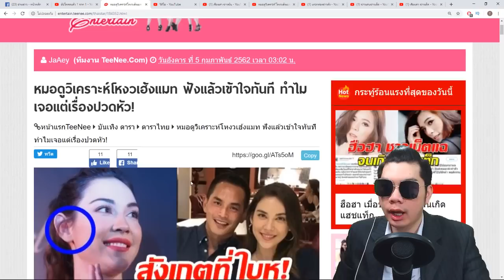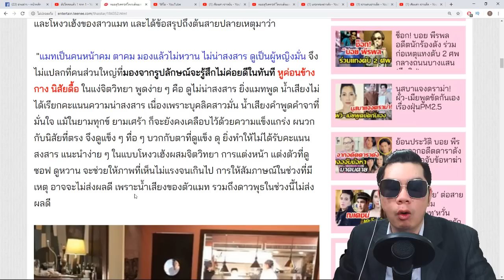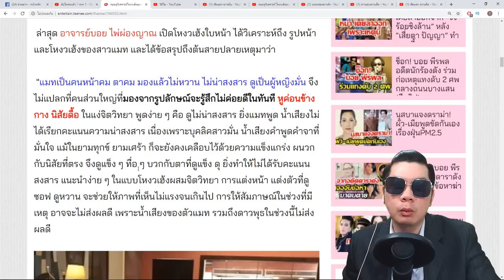ตรงไหม? โหงวเฮ้งแมท หมอดูวิเคราะห์ ฟังแล้วเข้าใจทันที ทำไมเจอแต่เรื่องปวดหัว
ชื่อข่าว : หมอดูวิเคราะห์ โหงวเฮ้งแมท ฟังแล้วเข้าใจทันที ทำไมเจอแต่เรื่องปวดหัว
ขอขอบคุณข้อมูลดีๆจาก : teenee

สรุปเนื้อหาข่าว : ต้องยอมรับว่าตั้งแต่เปิดตัวคบหาดูใจกับไฮโซโบนันซ่า สงกรานต์ เตชะณรงค์ อดีตสามีของนางเอกรุ่นพี่ แอฟ ทักษอร มรสุมดราม่าจากข่าวฉาวๆที่ไม่เคยกล้ำกรายชีวิตสาวแมท ภีรณีย์ คงไทย เลยนับตั้งแต่ย่างเท้าเข้าวงการบันเทิง ก็ซัดสาดเข้าใส่ได้แบบไม่ยั้ง!! เรียกว่ากระดิกตัวทำอะไรคนก็พร้อมจะ"ด่า"และหยิบมาสร้างประเด็นได้ตลอด จนกระทั่งช่วงหลังๆเริ่มเห็นสาวแมทเดินหน้าพึ่งธรรมะเดินทางไปทำบุญเสริมดวงและล้างซวยวัดโน้น วัดนี้อยู่ตลอดเวลาแต่ถึงอย่างนั้นก็ดูเหมือนว่ากุศลผลบุญจะไม่ช่วยอะไรสาวแมทสักเท่าไหร่เพราะดราม่าก็ยังเดินหน้าเข้าใส่รัวๆเช่นเคย จนทำเอาหลายๆคนอดจะสงสัยไม่ได้ว่า"เพราะ" อะไร "ช่วงนี้" ดวงของแมทถึงได้"ตก"หนักมาก

เปิดดวง แมท-สงกรานต์ แนะเคล็ดความรักถึงราบรื่น!!?